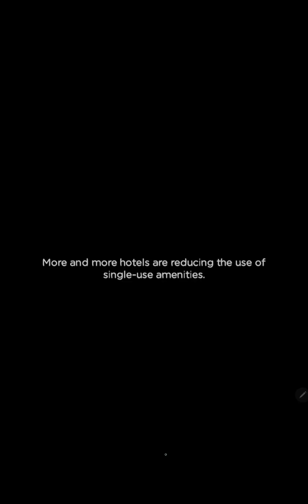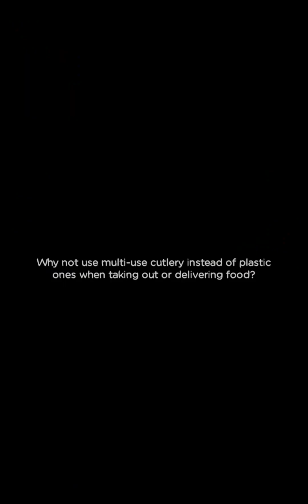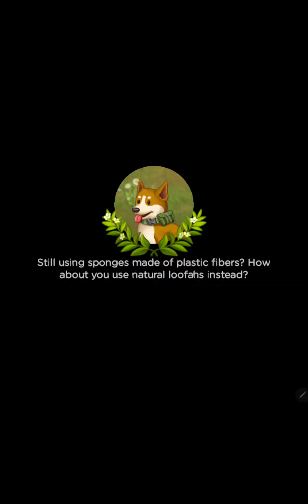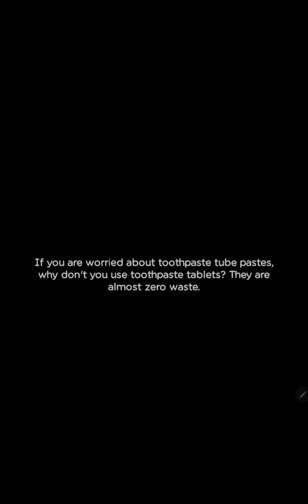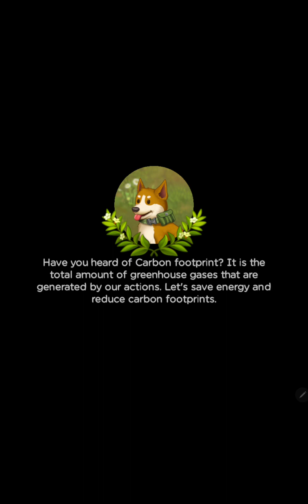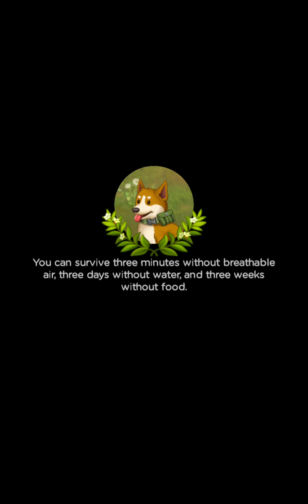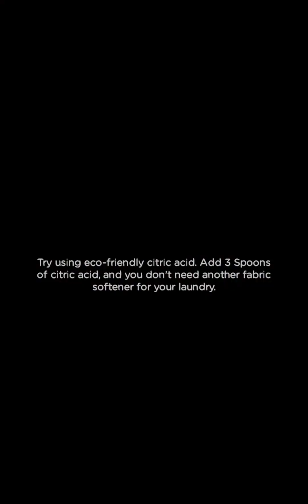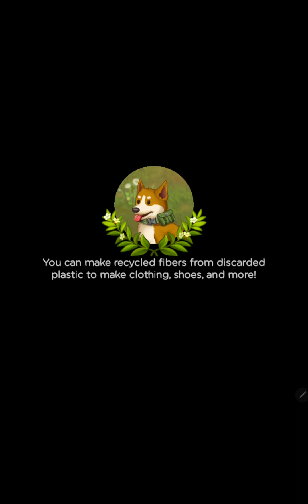Merge Survival: Wasteland | Level 12 Part 21 🌿🍀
Hello.
Could you please help me out so I can stay safe and survive in this world of misery?merge

Merge Survival: Wasteland | Level 11 Part 19 🌿🍀

Hello.